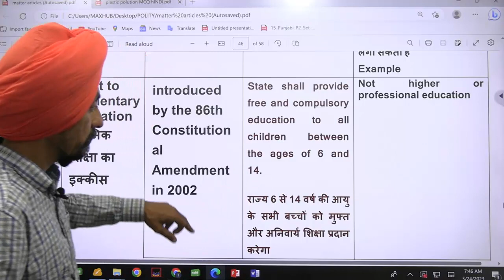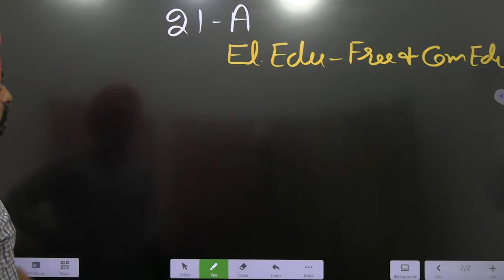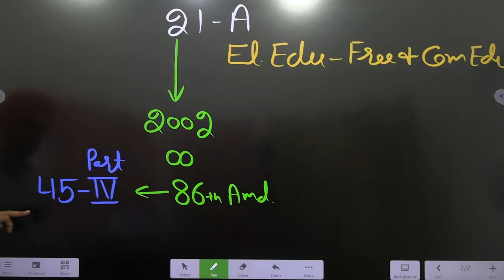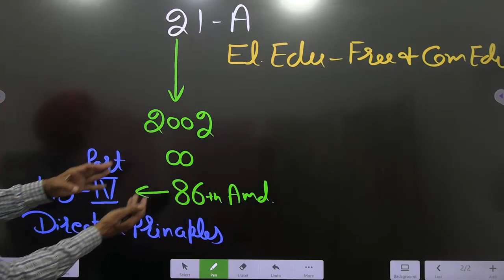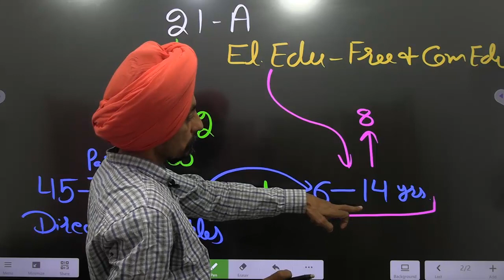Article 21 A l Right to elementary education l memory Tricks l Learn to Actualize l Dr. Tirath Singh